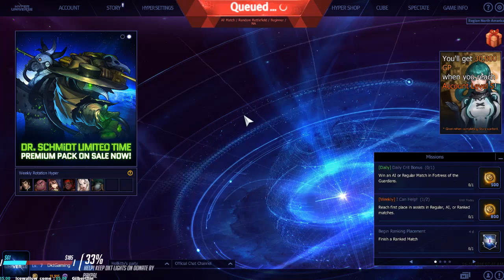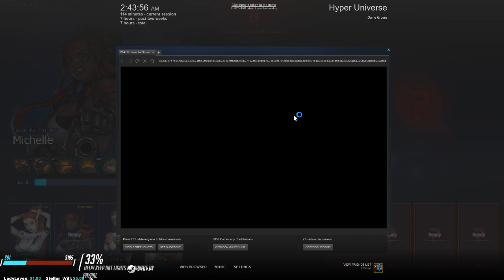NEW XBOX MOBA!!! Hyper Universe Coming Soon!!